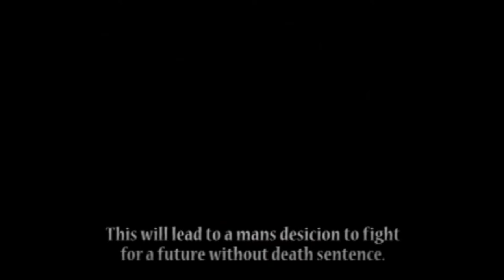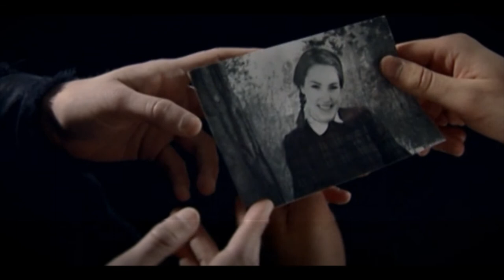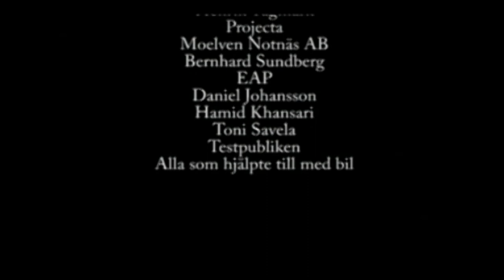For Maria (För Maria) - Short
Theodor is about to be executed for the murder of his best friend. Suddenly everything turns to black and Death tells Theodor he has a choice to make. - 2009

This is my first serious shortfilm. I made it at the end of my first year during filmschool. It was inspired by The Fontain and The Phantom Carriage. The movie won best film age 16-21, best music and best editing at Filmörnen 2009